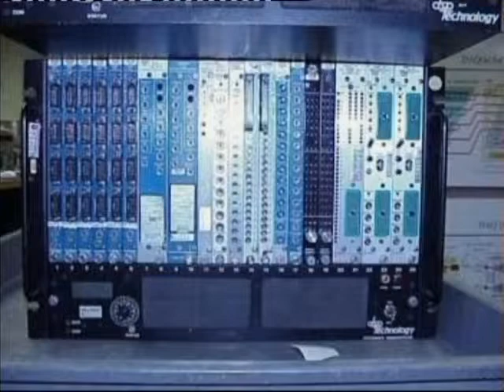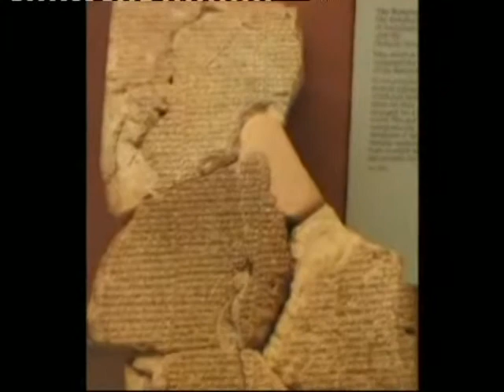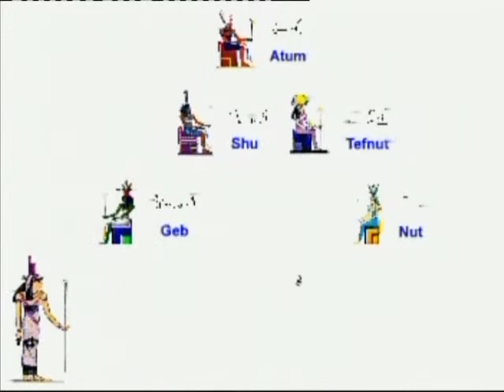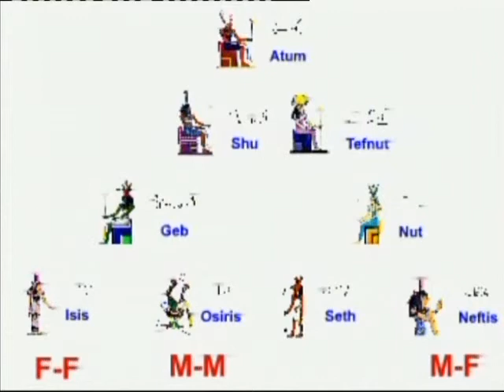Profesor Marin - LA TRANSEXUALIDAD parte 2ª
EL PROFESOR MARIN ENTREVISTA  A ANDREA PLANELLES (Presidenta de la Fundación para LA IDENTIDAD DE GENERO)